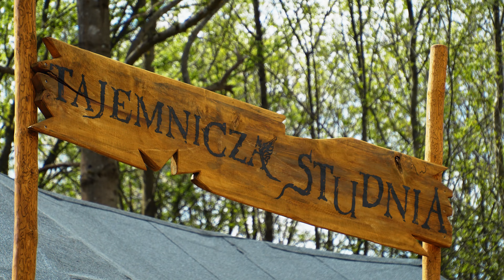Magiczna majówka w Solinie!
Ależ to była zabawa! Zobaczcie jak wspaniałą przygodę Czady i Rusałki zaserwowowały wszystkim odkrywcom Tajemniczej Soliny!